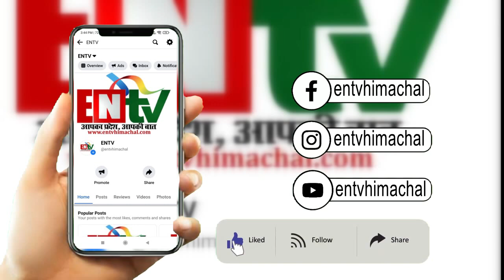सितंबर अक्टूबर में होगा ग्रामीण ओलंपियाड -विक्रमादित्य सिंह